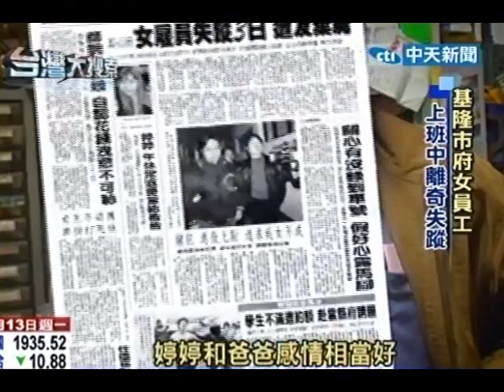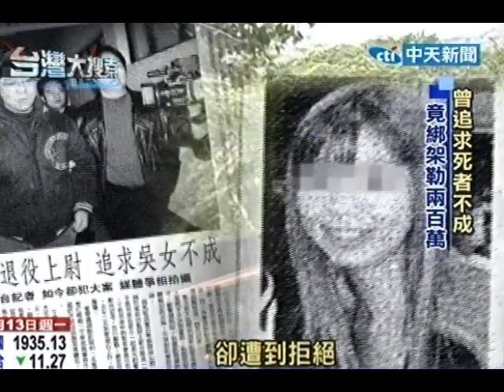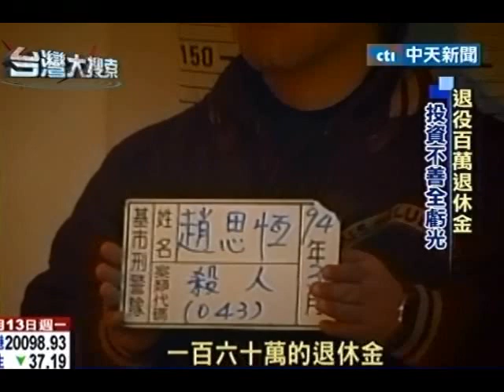離職記者殺人棄屍 大衣鈕扣破命案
中天新聞》基隆市一名女性約聘人員，上班過程中突然不見人影。調閱監視器畫面發現，這名女員工搭上一輛轎車就開走了。這名女子的一位前電視台記者好朋友很熱心地幫家屬找人，而他又不斷的打探警方偵探的進度。本來還無進度的失蹤案，卻因為一顆大衣的鈕扣點出了兇手是誰。